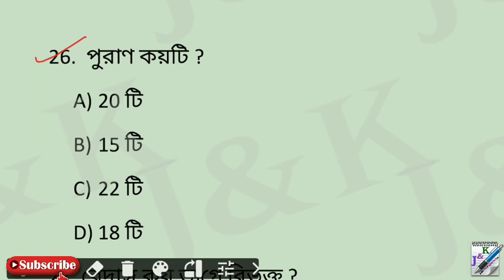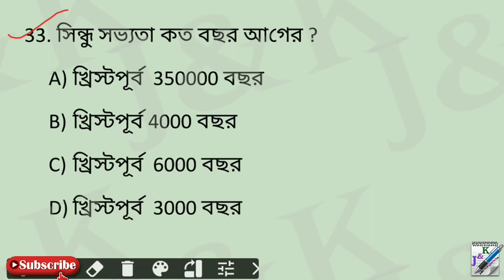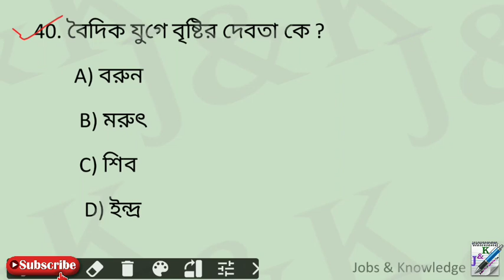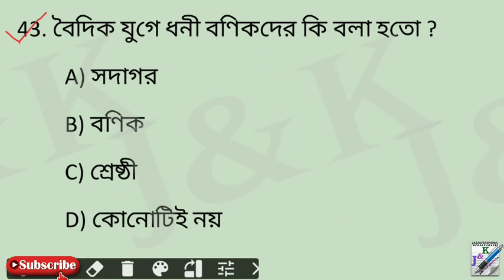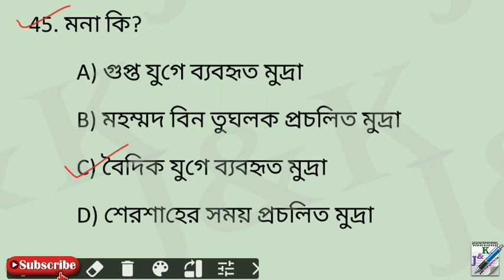1500+ ইতিহাস MCQ প্রশ্নোত্তর - Part 2 | History MCQ in Bengali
1500+ ইতিহাস MCQ প্রশ্নোত্তর - Part 2 | History MCQ in Bengali